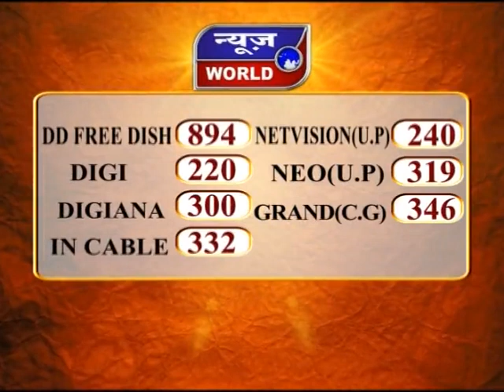News World - मप्र - अशोकनगर दौरे पर पहुंचे सिंधिया !